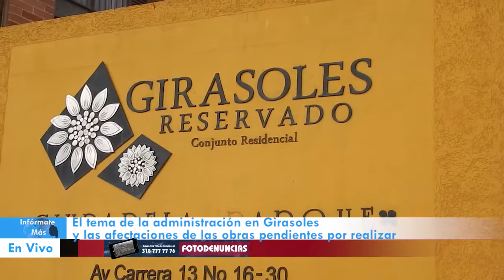Vocero de conjunto residencial Girasoles habla con Mas Tv